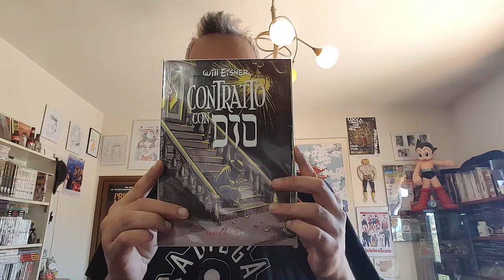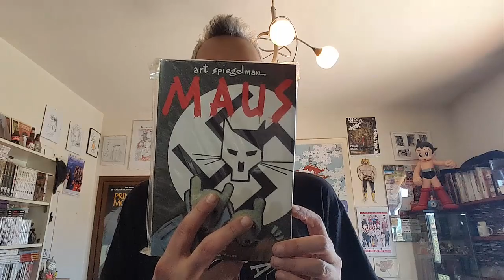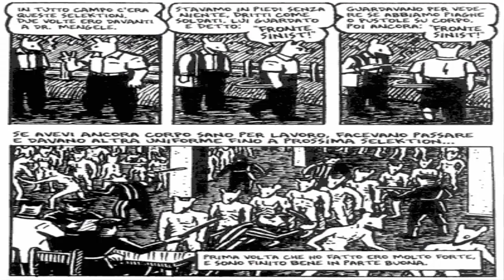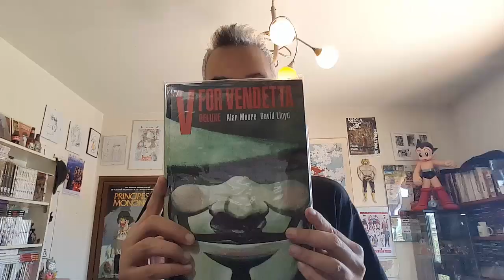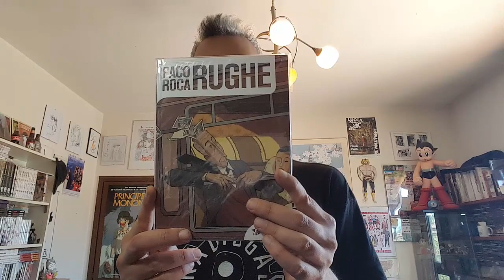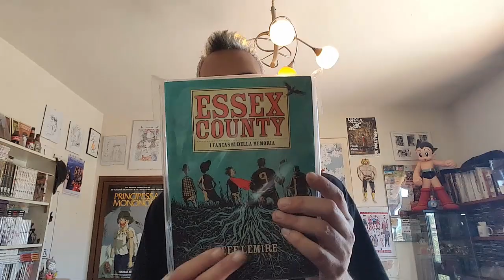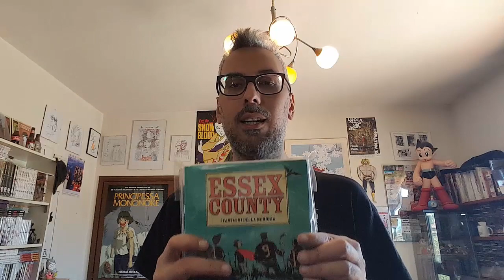10 Graphic novel che ti consiglio | Kirio1984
10 graphic novel che ti consiglio!

Andiamo in Giappone a novembre! Programma, info e prenotazioni qui

per tutti i miei approfondimenti su manga, graphic novel, e tutto il mondo dell'intrattenimento nerd. Dopo esservi iscritti assicuratevi di cliccare sulla campanellina a destra del tasto "iscritto", si si aprirare un pop up che vi chiederà di spuntare la scelta Inviami tutte le notifiche di questo canale, dopo averlo fatto cliccate su salva e facendolo rimarrete aggiornati su ogni nuovo video o playlist caricate, senza dove perdere tempo a cercare ogni video ;)